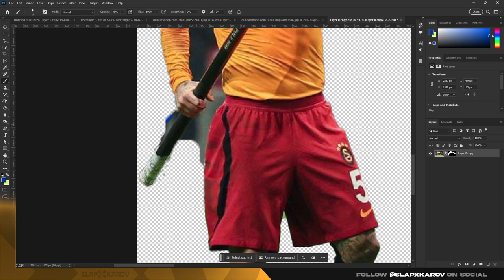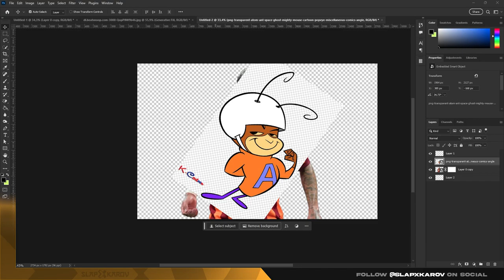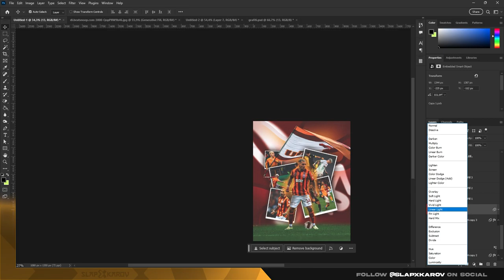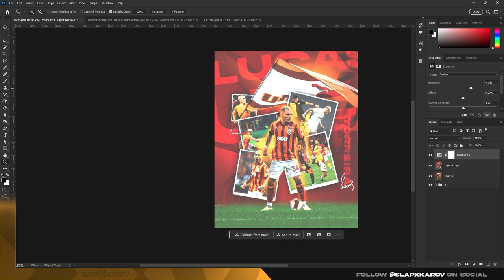Lucas Sebastián Torreira Di Pascua 🐜LT34 - Photoshop Speed Art